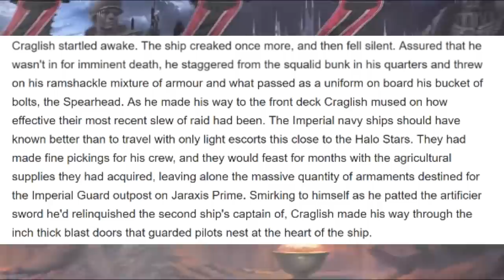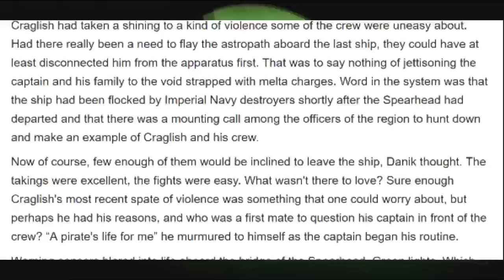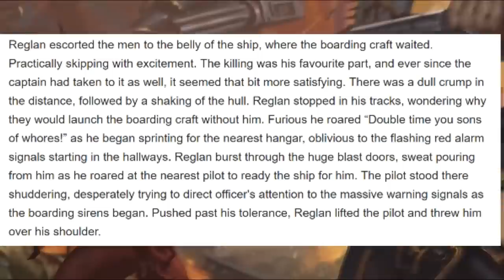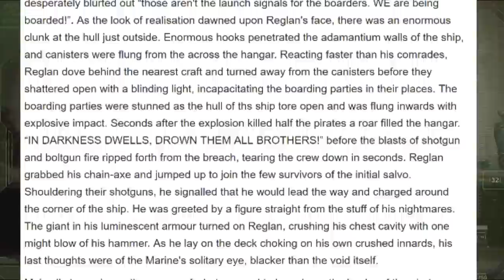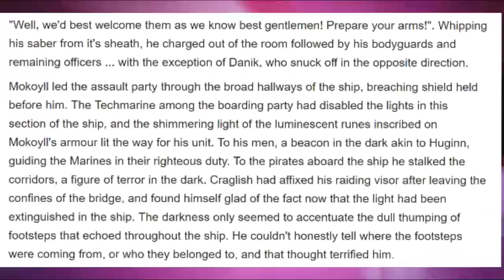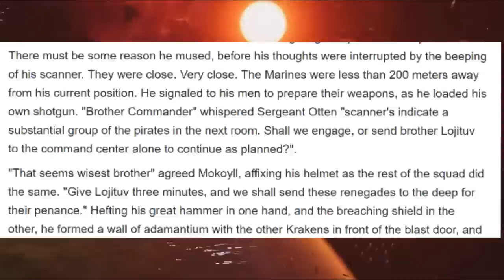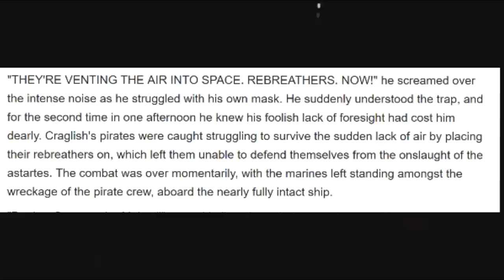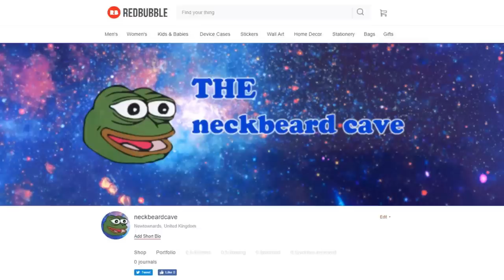𝐀𝐥𝐥 𝐇𝐚𝐧𝐝𝐬 𝐨𝐧 𝐃𝐞𝐜𝐤